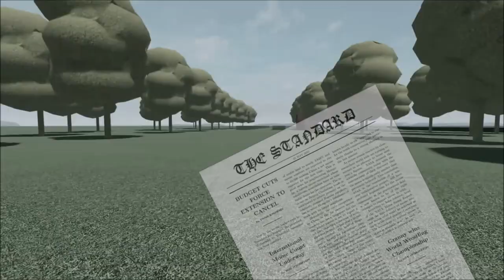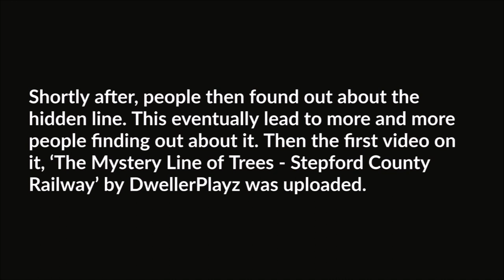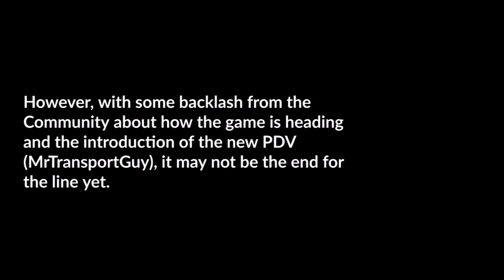The Fate Of The Line Amongst The Trees (Stepford County Railway Roblox/SCR Roblox)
What is happening to the line in the trees? Find out in Episode 2 of the "SCR: Incomplete" series.

Timestamps:
0:00 Intro
0:44 Backstory
1:06 Route (Credit: RCC)
1:47 Aftermath
2:06 The Fate Of The Line
2:28 Possible Resurrection?
2:43 The End.
2:52 Outro